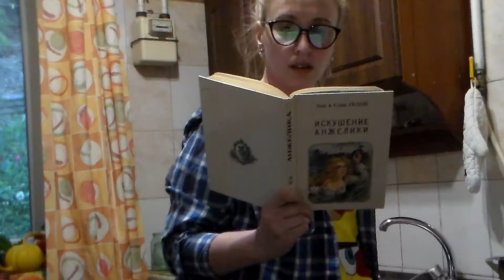"Sweet Home" - Dance Theatre ''Soul Reflection''